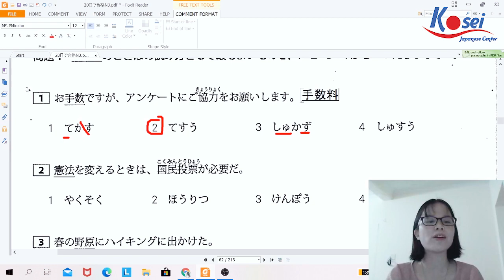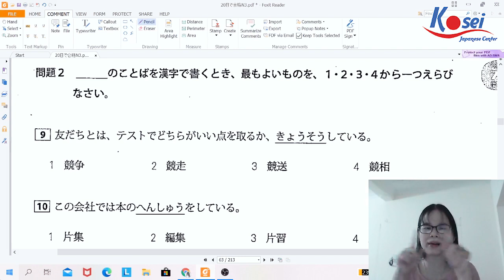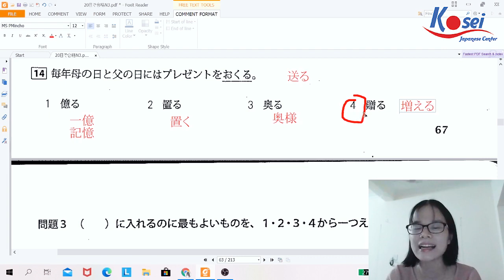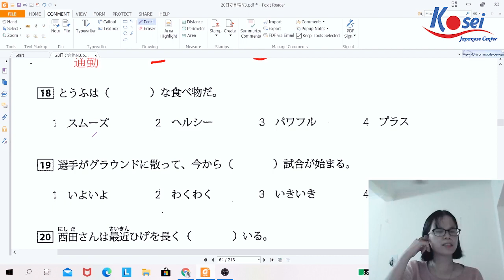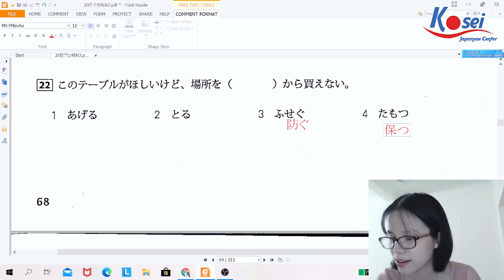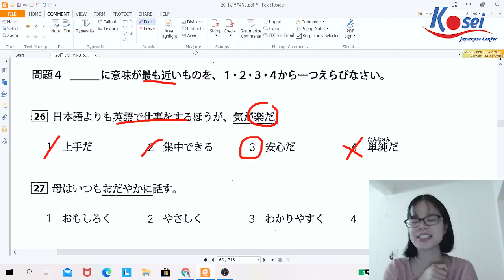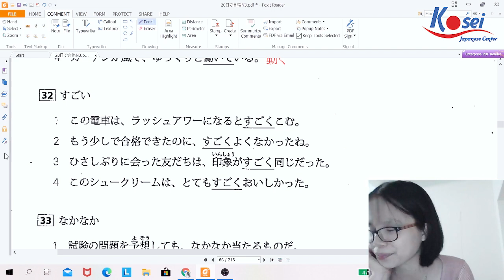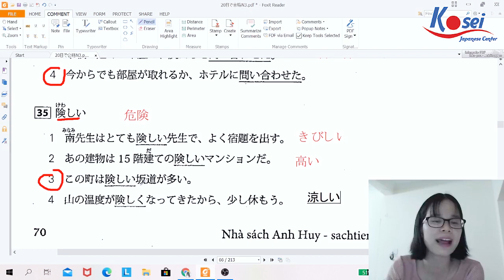Luyện đề N3 - Đề 7 (Moji Goi) - Giáo trình ２０日合格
20日で合格N3（第7回ー文字・語彙）
Còn vài ngày nữa thôi là thi rồi các bạn ơi! Cùng nhau học đi thôi!

Đấy là ngày trước, mình sẽ hô hào thế, chứ giờ không thi cũng vẫn phải học đây này!